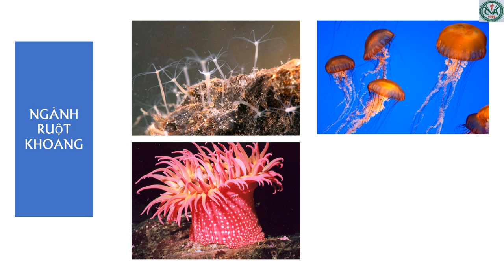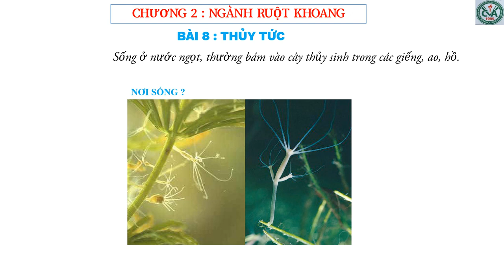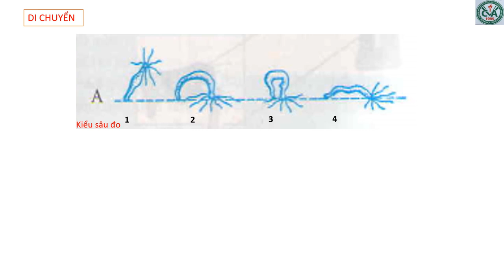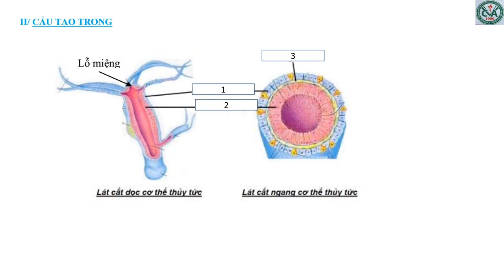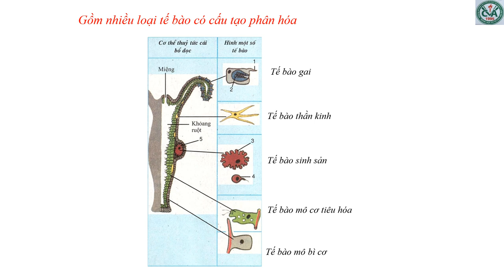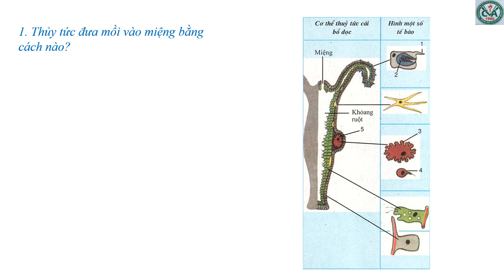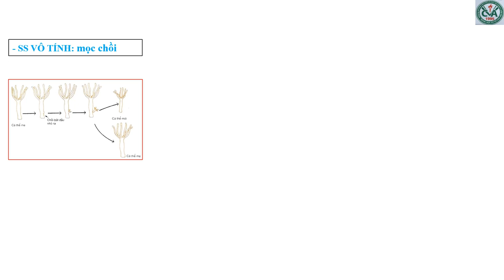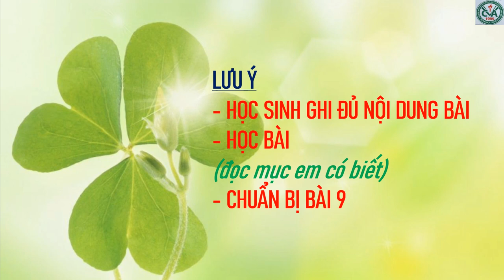SINH HỌC 7 (Tuần 4 / HK1) - Chương 2: NGÀNH RUỘT KHOANG - Bài 8: THỦY TỨC